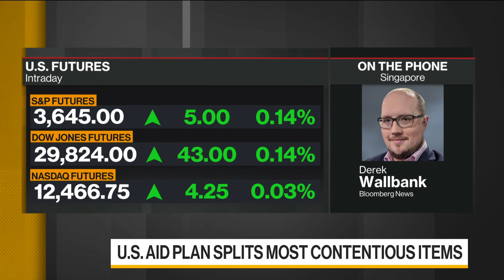U.S. Aid Plan Splits Most Contentious Items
Dec.15 -- U.S. lawmakers have revealed details of their proposed $908 billion stimulus package. It’s going to be split into two parts. Bloomberg’s Derek Wallbank reports on “Bloomberg Daybreak: Europe.”